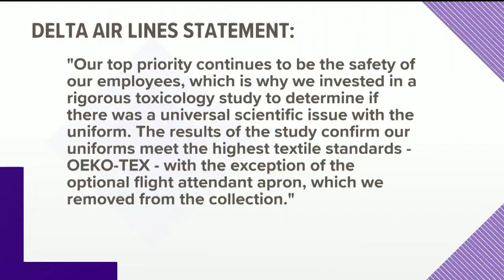Chick-fil-A testing modified menu in select restaurants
The Atlanta Business Chronicle reports the are testing in select North Carolina and Arizona restaurants